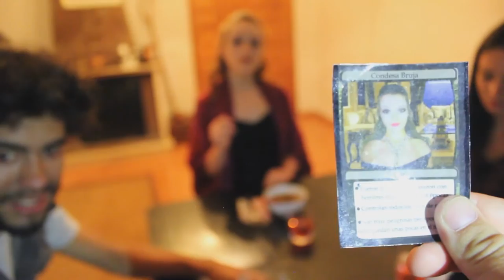MONSTRUOSAMENTE ENAMORADA- CAP 2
¡BIENVENIDO AL MUNDO DE MONSRUOSAMENTE ENAMORADA!
Aquí tenéis el segundo capítulo de la cutre y divertida serie web.
Espero que os guste, pronto el capítulo 3. ¿Qué pasará?

Actores:
DAN MANIAK - Víctor
ESTHER GALÁN RECUERO - Teeth
LAURA SÁEZ - La Condesa Mary Jane
LAURA LÓPEZ - Covena
JUAN CARLOS MESONERO - Wolki
BACHI HURTADO - Cenobi
RUBÉN CALVENTE - Calderone
PATRICIA PALAZUELOS - Gelina